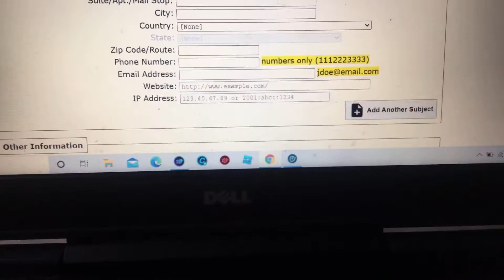I need your help